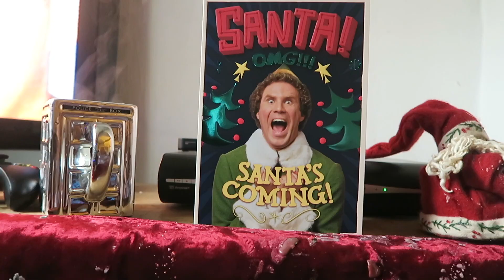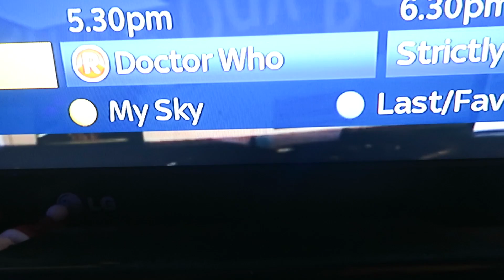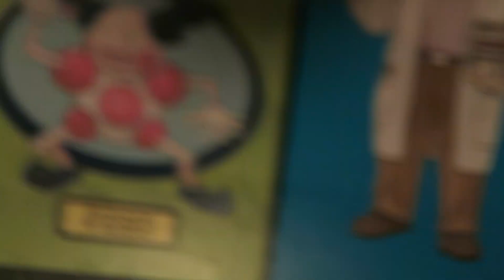Christmas Day|Vlogmas #25 2017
As it usually is, on the twenty fifth day of Vlogmas it was Christmas day! And thus, ended Vlogmas for the year... Comment q: what did you get for Christmas? Did you have a good one?